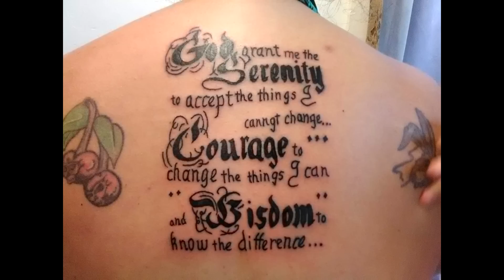Worlds Worst Tattoos! # 151